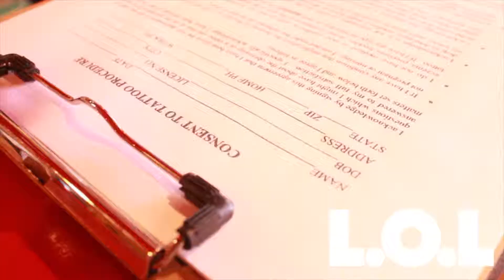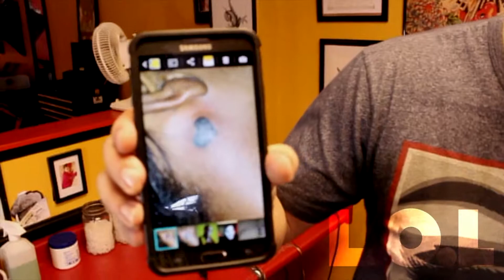Life Of Leisure L.O.L (Episode 1) ""Billionaire Tattoo"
Co Director and Chief Editor